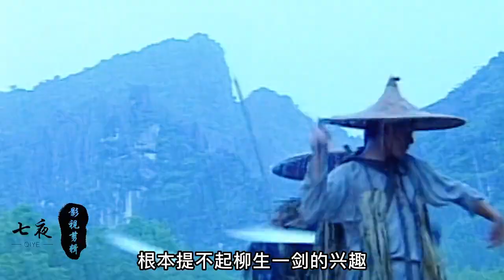柳生一剑成为扶桑第一高手，为求剑道巅峰来到中原武林大开杀戒！